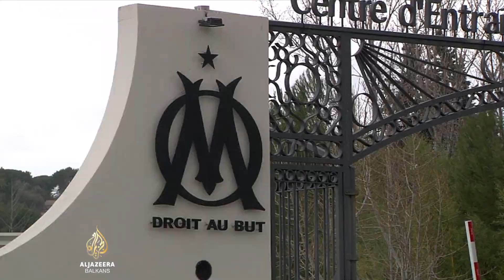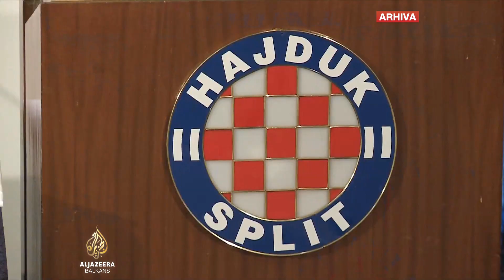Igor Tudor na klupi Olympiquea: Splićaninu dvogodišnji ugovor u Marseilleu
Francuska je nova destinacija u trenerskoj karijeri Igora Tudora.

Splićanin je danas u Marseilleu predstavljen kao novi trener bivšeg prvaka Evrope - Olympiquea.